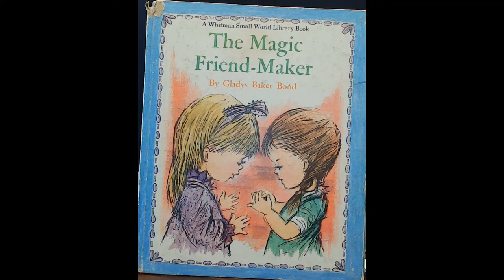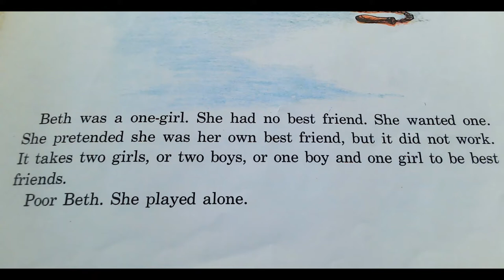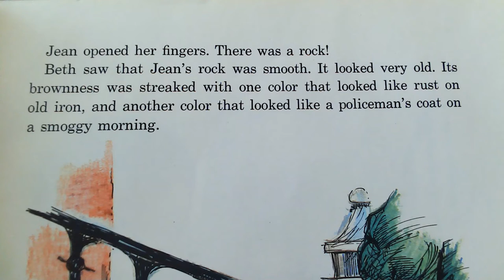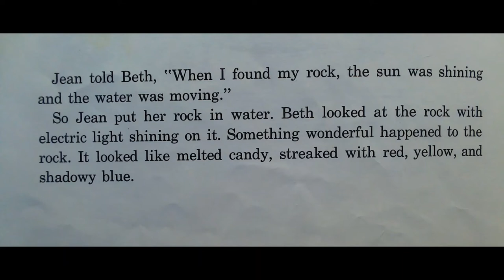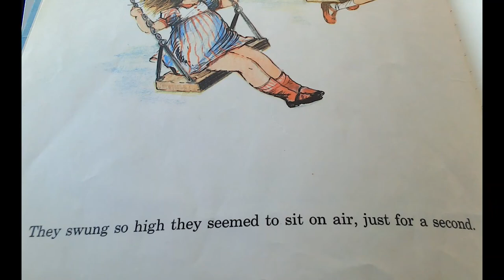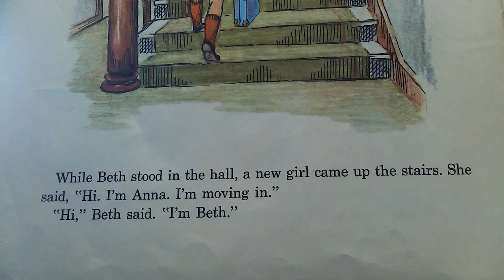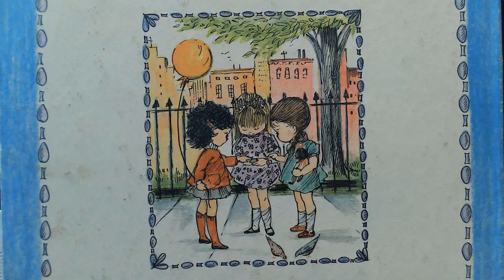The Magic Friend-Maker by Gladys Baker Bond - a READ to YOU book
A reading of The Magic Friend-Maker by Gladys Baker Bond, A Whitman Small World Library Book, Illustrated by Stina Nagel.

WHITMAN PUBLISHING COMPANY Racine, Wisconsin
Printed in U.S.A. by Western Printing and Lithographing Company
This Hardcover originally sold for 69 cents.

These videos are to save some of the classic stories of my youth that are no longer in print or discontinued because of irrelevant content, etc. Hope they spark memories and you share them with the young people in your life.

~Ms. Robyn